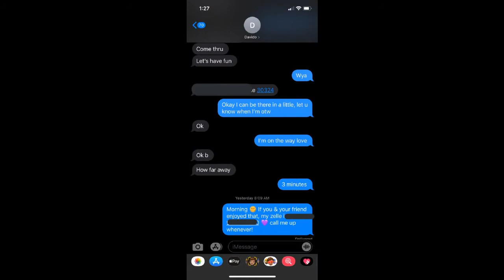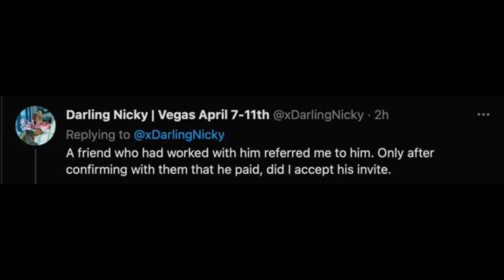Lady calls out Davido over unpaid escort services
David Adeleke, popularly known as Davido has been called out by lady, Darling Nicky on social media over unpaid escort services.